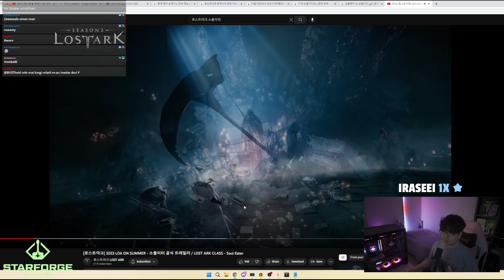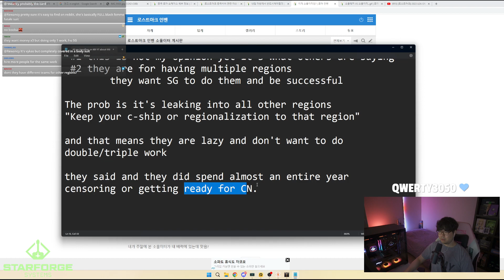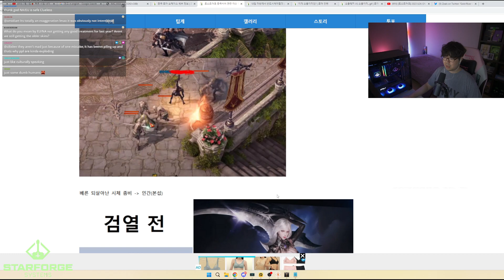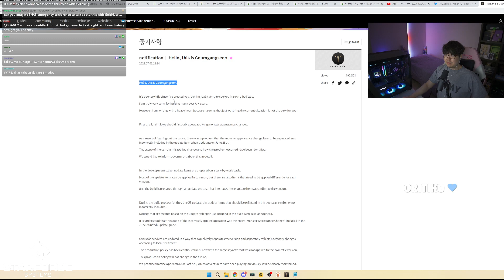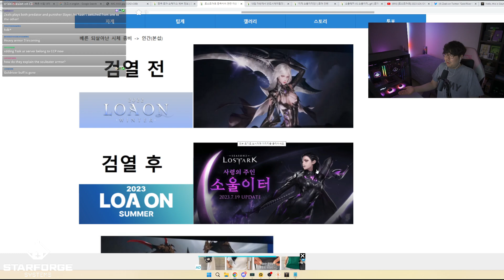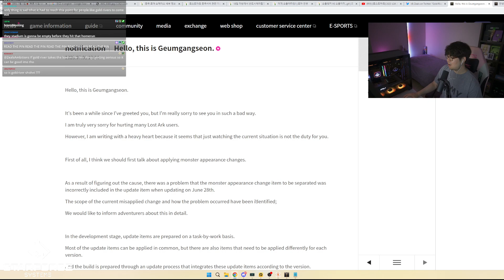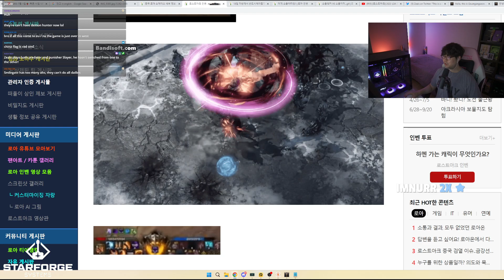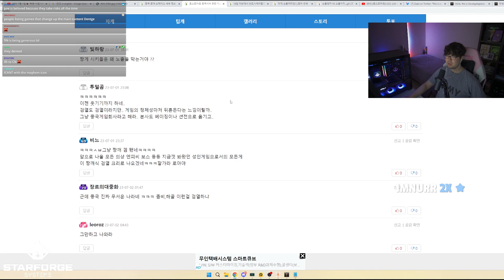ZEALS LOST ARK C-SHIP REACT/COVERAGE VOD - WHY GOLD RIVER HAS BEEN SUMMONED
-EXPLAINING WHAT'S GOING ON / GETTING PEOPLE CAUGHT UP AS TO WHY GOLD RIVER HAS BEEN SUMMONED
-NO SOUNDS ARE CAPTURED FROM BROWSER
-THANKS TO THESE VOCAL FEEDBACKS AND CRITICISM WE ARE FINALLY GETTING GOLD RIVER TO SHOW UP AND SPEAK WITH US
-THANKS TO THOSE WHO HELPED MAKE THIS HAPPEN INSTEAD OF PASSIVELY SAT AROUND DOING NOTHING BUT COMPLAINING ABOUT PEOPLE GIVING AND SHARING THEIR OPINIONS ABOUT THE STATE OF THE GAME IN ORDER TO FIX THE GAME AND ARE ACTUALLY THE ONES GETTING THINGS DONE